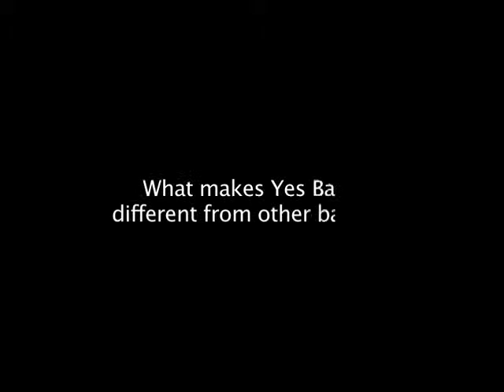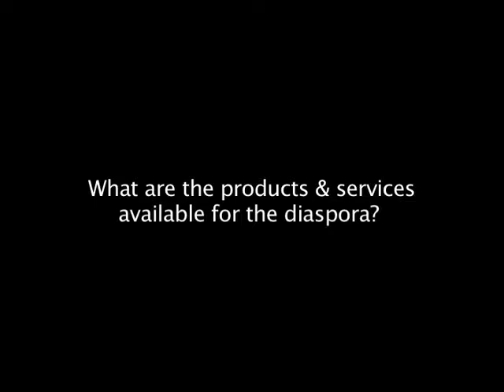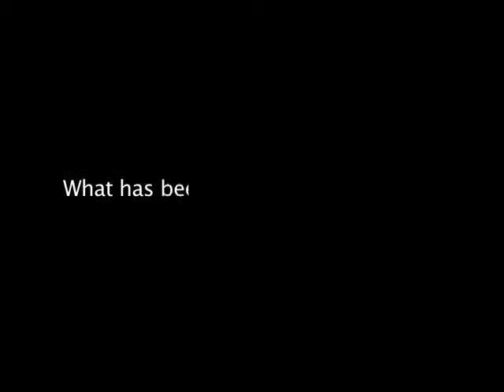Mr. Dharmesh C Desai --SVP & Head Remittance & Program Management, Yes Bank Ltd.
Mr. Dharmesh C Desai --SVP & Head Remittance & Program Management, Global Indian Banking, Yes Bank Ltd. speaks to OIFC at the backdrop of the Pravaasi Bharatiya Divas 2014 at New Delhi